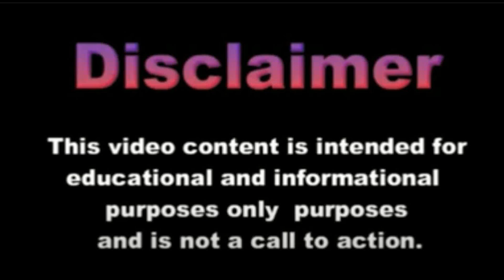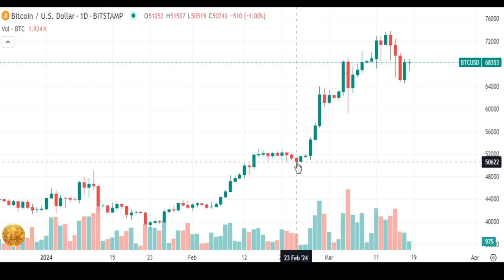比特币 Bitcoin BTC 价格 BTC to USD / Bitcoin to U.S. Dollar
BTC / USD